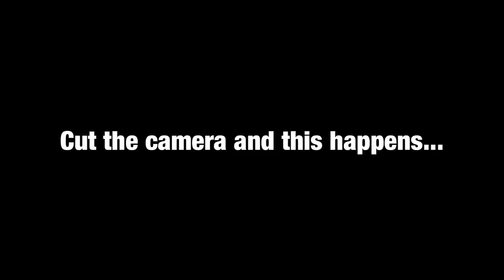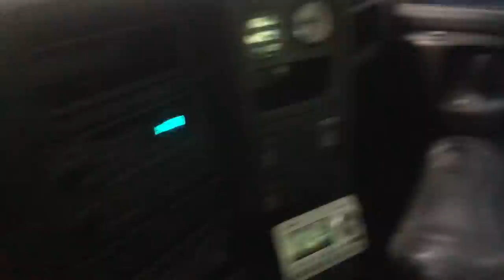Bought a Truck for My Birthday! Then I hit a pole with it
Zephyr Polishes giveaway! Walk around of my “new” daily driver / hauler!
I backed into a pole...
Talking SEMA 2019 and I need y’all a help deciding some things!